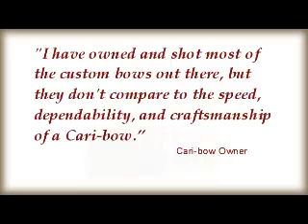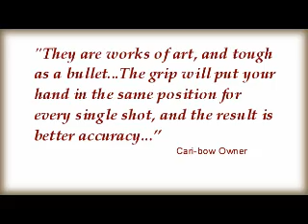Handmade Archery Bows from Cari-bow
Handmade recurve bows and longbows from Cari-bow.  Many gold medals and trophy animals have been taken with Cari-bows.  Near Winnipeg, Canada for 25 years, shipping worldwide.